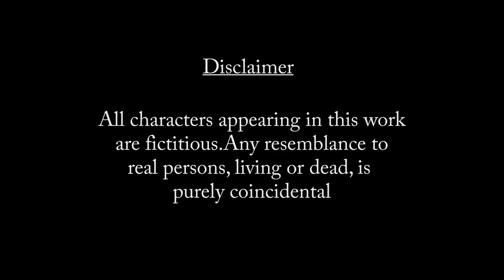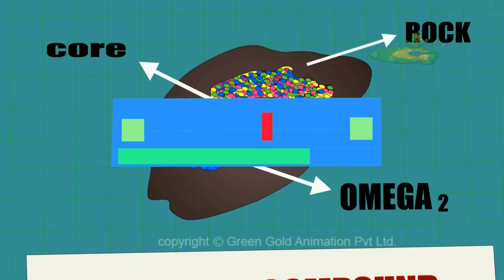GreenGoldKids - 🎊Christmas Eve in Santa's Magic Land🎉| Chhota Bheem & Mighty Raju Songs & Jingles